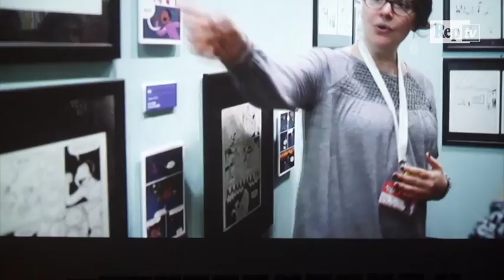Lucca, Enrique Breccia premia il Maestro del Fumetto José Munoz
I due fumettisti argentini sul palco del Teatro del Giglio di Lucca nella serata di consegna dei premi Lucca Comics & Games 2017.Video di Fabio Butera